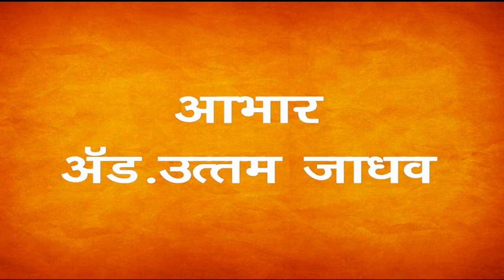adv. उत्तम जाधव यांची मुलाखत. भाग - 1